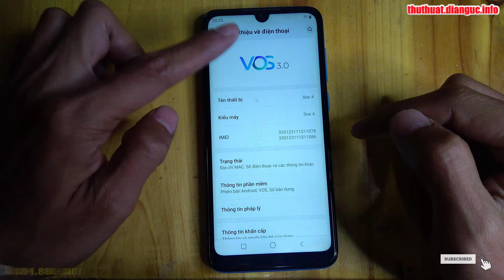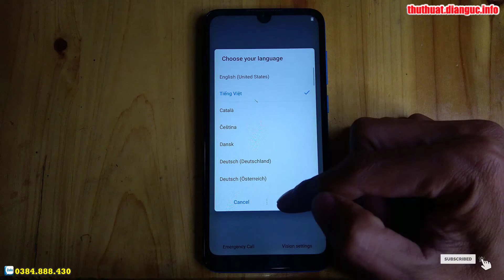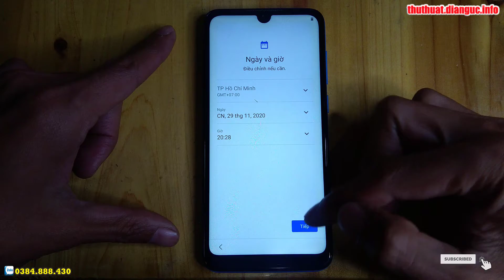Hướng dẫn khôi phục cài đặt gốc Vsmart Star 4 V341A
Vsmart Star 4 V341A Xóa Frp done, Vsmart V341A Xoá Mật Khẩu Google,
bypass google account vsmart Star 4, LỖI BYPASS VOS 3.0 LOAD CÁC DỊCH VỤ CỦA GOOGLE, LOADING CÁC DỊCH VỤ CỦA GOOGLE , Bypass Google Account Vsmart Star 4 VOS 3.0,

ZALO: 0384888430